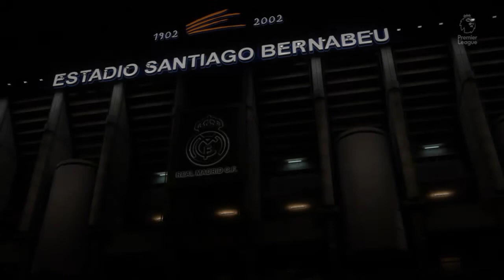FIFA 18 (Hindi) Chelsea Vs Manchester United - Xbox One Gameplay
FIFA 18 is a football simulation video game in the FIFA series of video games, developed and published by Electronic Arts and was released worldwide on 29 September 2017 for Microsoft Windows, PlayStation 3, PlayStation 4, Xbox 360, Xbox One and Nintendo Switch. It is the 25th instalment in the FIFA series. Real Madrid forward Cristiano Ronaldo appears as the cover athlete of the regular edition. Ronaldo Nazario appears on the icon edition of the game.

FIFA 18 is the second instalment in the series to use the Frostbite 3 game engine, although some versions of the game use a different game engine. The PlayStation 4 and Xbox One versions include a continuation of "The Journey" a story-based mode that was originally in FIFA 17 entitled "The Journey: Hunter Returns". The PlayStation 3 and Xbox 360 versions, known as FIFA 18: Legacy Edition, do not contain any new gameplay features aside from updated kits and squads.[2]

FIFA 18 is a sports game that simulates association football. The game features 52 fully licenced stadia from 12 countries, including new stadia, plus 30 generic fields equals to a total of 82. All 20 Premier League stadia are represented in the series.[3] Commentary is once again provided by Martin Tyler and Alan Smith with Alan McInally (in-game score updates), Geoff Shreeves (injury reports) and Mike West (classified results).

FIFA 18 Ultimate Team Icons, the new version of what has previously been called Legends is playable on the PS4, Xbox One and PC versions of the game.[4][5] Diego Maradona was added as a legend to the Ultimate Team, joining Brazilian stars Pelé and Ronaldo, Russian goalkeeper Lev Yashin, French star Thierry Henry for the 95-rated card and other famous players retired like Ronaldinho and Roberto Carlos.[6]

FIFA 18 features the third tier of Germany's Bundesliga, the 3. Liga.[7] It also features the Iceland national football team[8], the Saudi Arabia national football team, both the men's and women's national New Zealand teams and has again the Turkish Super League after EA renewed its licence with them.[9]

EA Sports have introduced Quick Subs into FIFA 18 where the player can make a substitute when the ball goes out of play.[10] Also now in Career Mode players can watch interactive transfer negotiations happen and can also see their new signings unveiled in cut scenes. [11]

The story-based Journey mode that was introduced in FIFA 17 returns in this instalment and continues the narrative under the title "The Journey: Hunter Returns".[12][13] If one completed the original story, they will begin FIFA 18 at the same club – with traits and honours, such as a Premier League title or FA Cup win, being carried over. As for those starting fresh, they will see a montage of key plot points in the game, then be able to select from any current English Premier League side. Alex Hunter, the 18-year-old main character from Clapham, London, returns and is fully customisable.[14] Players can unlock items which include new clothes and hairstyles for Hunter. While FIFA 17 locked Hunter to the English Premier League and Championship, in FIFA 18 players can now experience new locations, such as Brazil and the United States.[13][15] The trailer released for this game mode also shows numerous widely-known football players making an appearance such as Cristiano Ronaldo, Antoine Griezmann, Dele Alli, Thomas Müller, Gyasi Zardes, Rio Ferdinand and Thierry Henry.[16] NBA player James Harden is also featured in the trailer and on the video game itself. Alex Morgan and Megan Rapinoe also make cameo appearances. The story mode also has new playable characters, such as Danny Williams, who is Alex Hunter's best friend, and also featuring a character new to the series, Alex Hunter's half-sister, Kim Hunter.